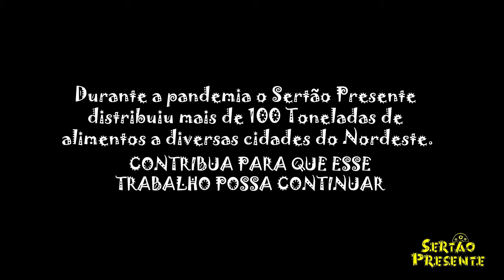EDIÇÃO ESPECIAL SERTÃO PRESENTE - UMARIZAL (6, 7 E 8 DE MARÇO 2020). TEMPORADA 01 - EPISÓDIO 10.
O "Programa Conexão Missionária" é um programa que tem o objetivo de fazer a conexão entre ministérios, missionários e agências missionárias para que possamos juntos correr com o nosso objetivo principal de servir a Cristo Jesus e cumprir com a grande comissão que Ele nos deixou.No nosso décimo e último episódio da nossa primeira temporada tivemos o privilégio de ser abençoados ao apresentar um resumo do que vivemos na edição da cidade de Umarizal no RN onde o pastor Júnior Firmino levou com o ministério Sertão Presente treinamentos e encorajamento aos pastores e líderes da cidade e região, realizando um trabalho precioso, profundo e inesquecível para todos os que tivemos o privilégio de participar de mais uma edição desse trabalho fantástico para a honra e a glória do nosso Senhor e Salvador Jesus Cristo.O nosso programa precisou realizar alguns projetos, sendo um deles a mudança da nossa equipe para outro estado, com o objetivo de iniciar os preparos para a nossa SEGUNDA TEMPORADA, da qual iremos apresentar 10 cidades com registros de menos de 2% de evangélicos no sul do país, já que das 15 cidades com menos evangélicos, 09 estão na Serra Gaúcha. Ore pelo nosso ministério, por proteção espiritual, recursos financeiros e equipamentos para que possamos melhorar a qualidade do nosso programa. Júnior Firmino/Sertão Presente:Instagram: @juniorfirmino2 @sertaopresenteSite (grupo) (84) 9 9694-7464Assista, curta, deixe o seu comentário e compartilhe!Deus os abençoe em Cristo Jesus!